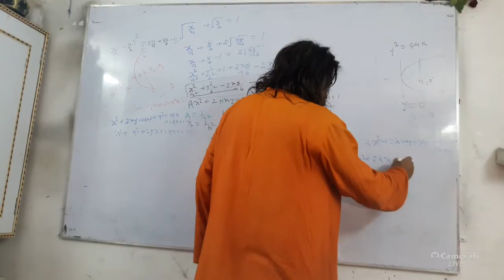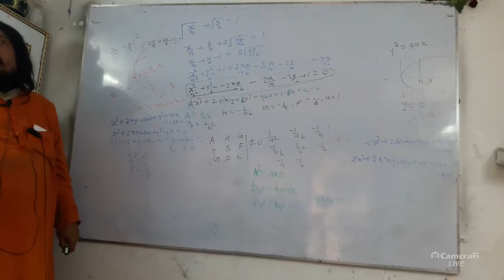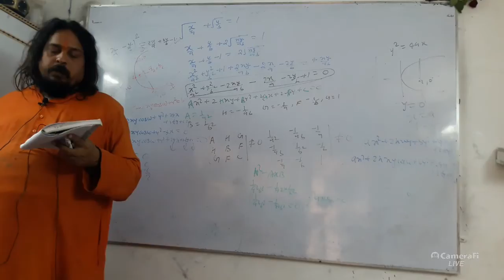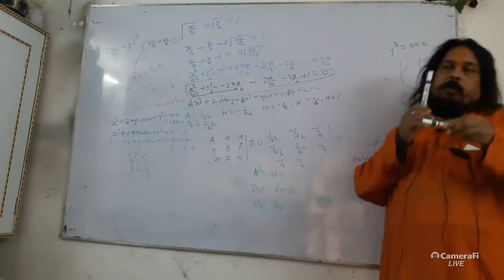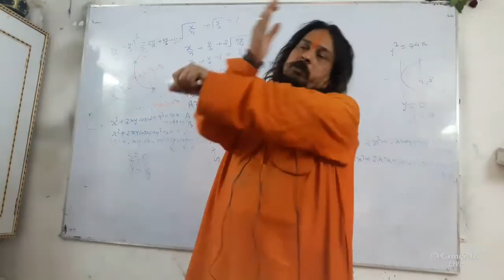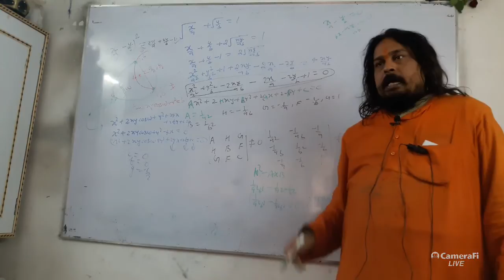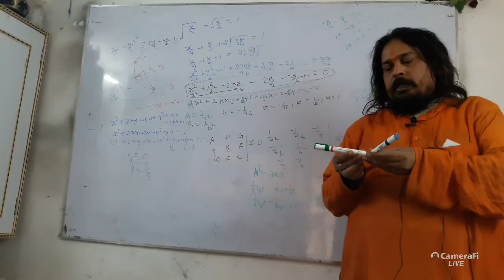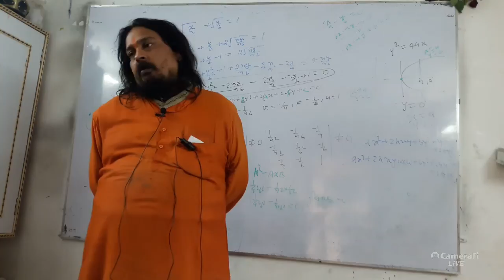B.Sc (2D) contact of conics ( Lec-02)